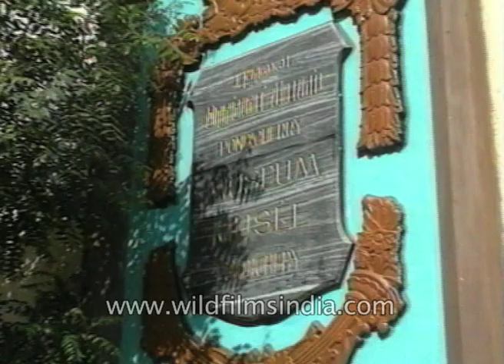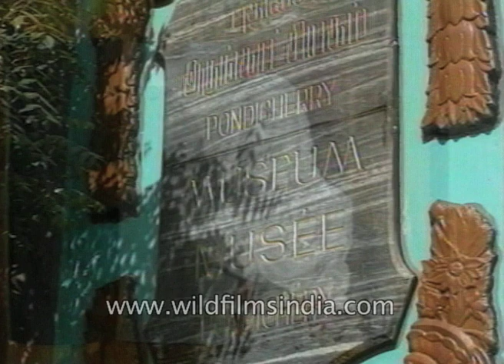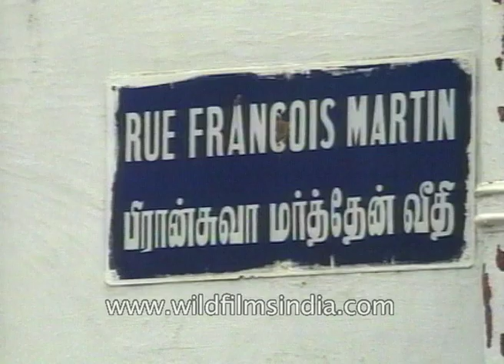Learn the history of a French colonial settlement in India - Pondicherry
Pondicherry is about 150 kms from Madras towards the south situated at the Coromandel Coast. A frenchmen came here in the 17th century to establish French East India company's training post.

foreigners on a bike in india goa pondicherry foreign woman rids a bicycle with hr child at the back.